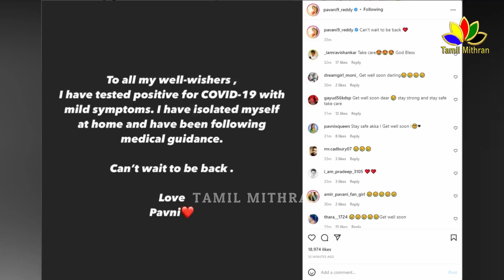Bigg Boss Pavani Reddy க்கு Corona Positive | “என்னோட தொடர்பில் இருந்தவர்கள்..” | Pavani Live Video